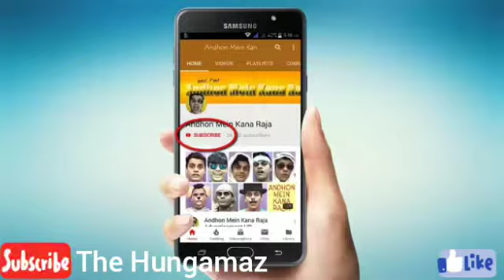Joke Time -| TEACHER vs. MAFIA DON | The Hungamaz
THE HUNGAMAZ